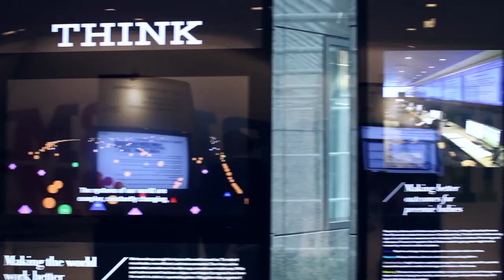Laura Guio, IBM | IBM Flash 2013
Last week, IBM introduced a new flash appliance and announced that it will invest one billion dollars in flash memory R&D.  It's a big commitment for a technology that's making waves in the datacenter, enabling countless configurations and new options in scalability. Wikibon co-founder and chief analyst Dave Vellante attended the company's media event in New York and caught up with Laura Guio, the vice president of IBM's storage business, to discuss the news.

Guio cuts right to the chase -- she says that customers who have deployed IBM's solutions in their environments have realized immediate benefits, not least of which is lower TCO. Vellante notes that flash is more expensive than disk, but she points out that reductions in floor space requirements and power consumption make up for that.

Guio says that customers are implementing flash 'behind' SAN Volume Controller (SVC), IBM's widely-used storage virtualization platform. She explains that this allows users to leverage flash as a part of their environment without committing to a larger purchase, which Big Blue hopes they'll make after experiencing the advantages she listed for Vellante.

The product IBM wants customers to buy is its newly announced FlashSystem appliance, which is based on tech the company gained through the acquisition of Texas Memory Systems (TSM) last year.

Laura Guio, IBM, at IBM Flash 2013 with Dave Vellante